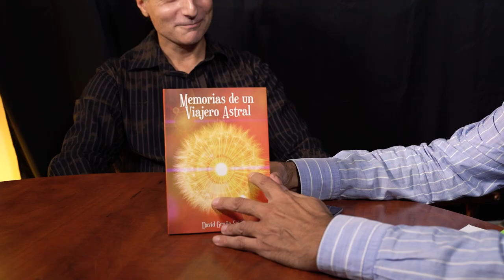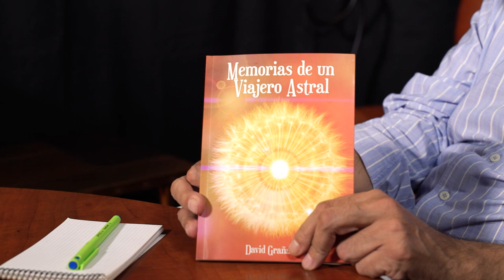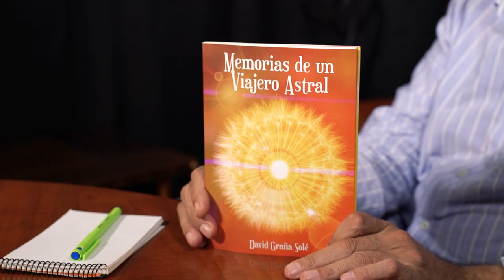Viajes Astrales, entrevista con David Graña, por Miguel Celades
David es una persona que experimentaba viajes astrales involuntarios, con los consecuentes riesgos, hasta que decidió dedicar su vida a ayudar a aquellas otras personas que sufrían los mismos fenómenos y a la vez a ayudar a todo aquel que quiere realizar viajes astrales de forma consciente.

CANALES:
(Canal oficial de Ciencia y Espíritu con 76.000 suscriptores)
(Canal de CyE Television con 15.000 suscriptores)

WEBS:
(Desinformadores y debunkers expuestos, con más de 15 millones de visitas)
(Guerras provocadas, con 5 millones de visitas)
(Cripto Visión, lo que viene para quedarse)

GRUPOS DE FACEBOOK:
(Ciencia y Espiritu, con 168.000 miembros)
(Noticias que no salen en los medios, con 144.000 miembros)
(Humor Consciente, con 84.000 miembros)
(La Matrix Holográfica.com con más de 83.000 miembros)
(Los Beneficios del Agua de Mar, con 51.000 miembros)
(Falsas Banderas, con 10.000 miembros)
(Energías Libres con 6.000 miembros)
(Músicos por la Conciencia con 6.000 miembros)
(Noticias libres (o casi) con 6.000 miembros)
(El Dogma de la Democracia con 4.400 miembros)
(La Matrix Holografica nueva, con 3.000 miembros)